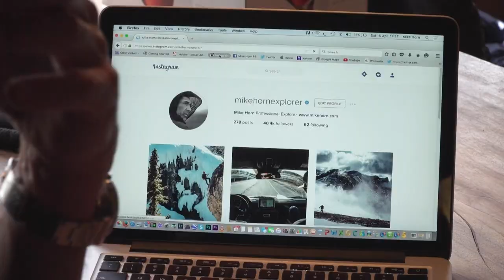La Suisse, c'est la base arrière de l'aventurier Mike Horn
Quand tu prépares un tour du monde, mieux vaut être bien entouré !

Réalisateur : Denis Einaudi